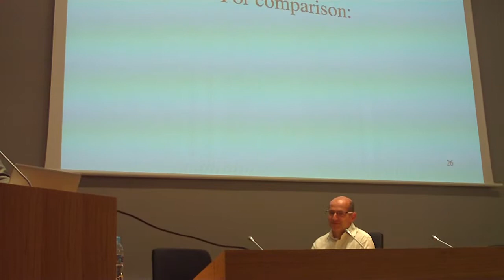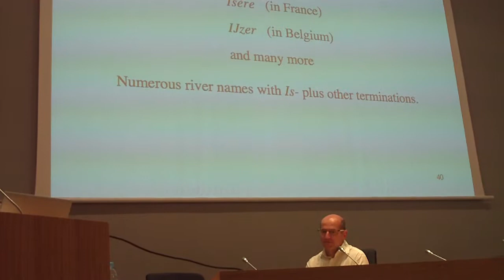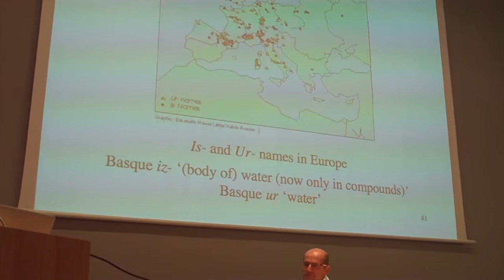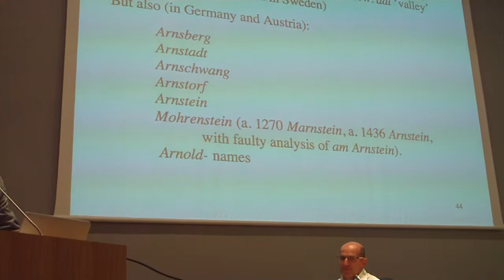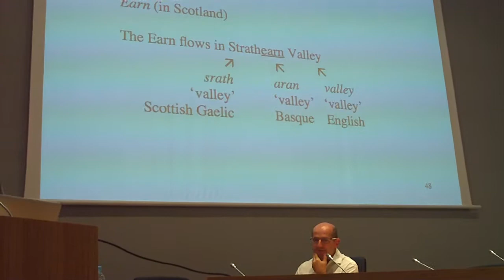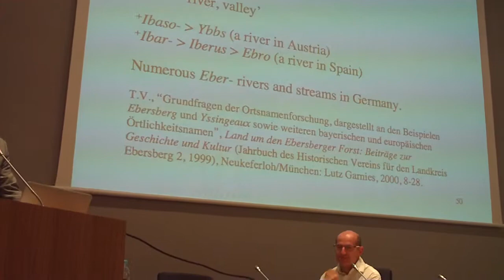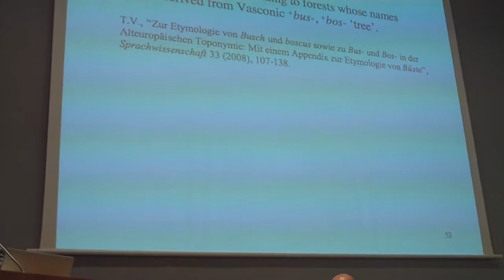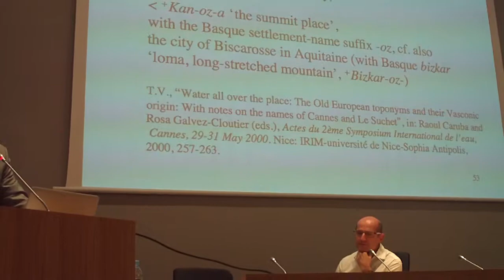The Basque substratum in Europe. Theo Vennemann 5/6 Bilbao 2009-12-4.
The Basque substratum in Europe. Theo Vennemann 5/6 Deustu 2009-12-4.